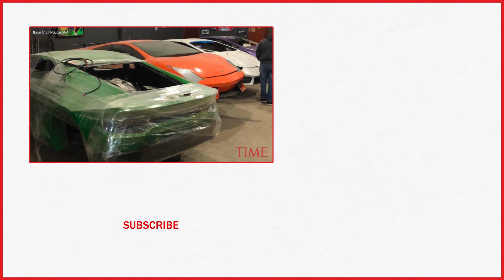Brazil Police Shut Down A Factory Making Fake Ferraris And 'Shamborghinis' | TIME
Brazilian police say they’ve shut down a clandestine factory that was producing fake Ferraris and sham Lamborghinis.